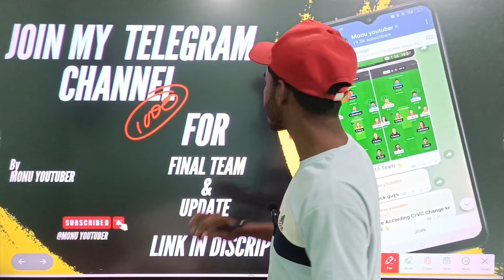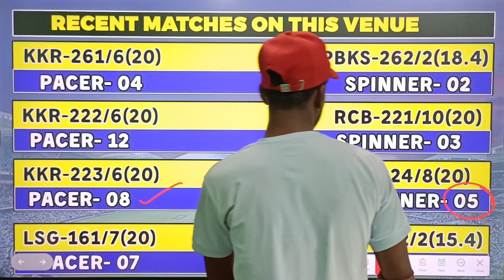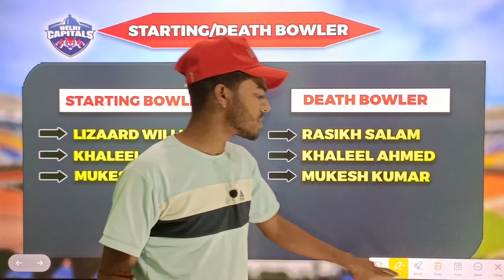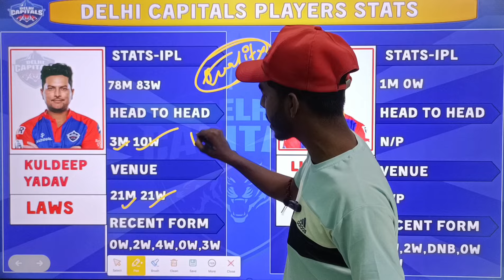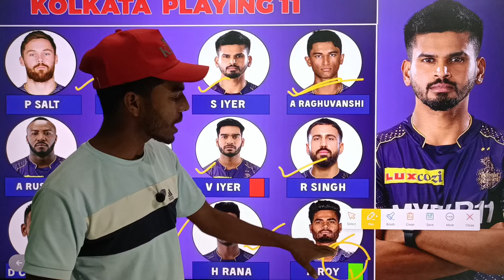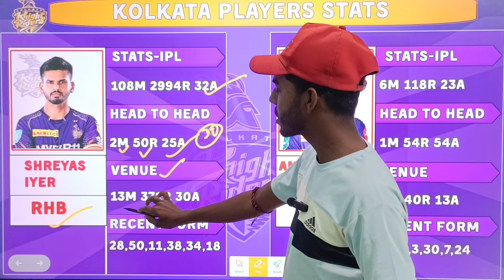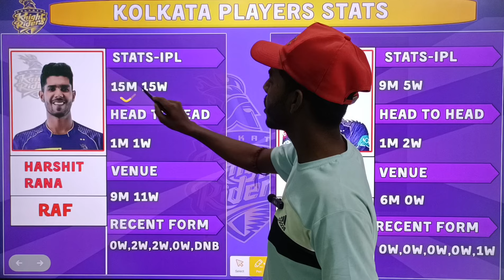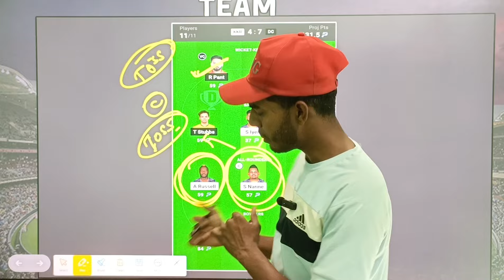kol vs dc dream11 team| che vs shr today ipl winner| che vs shr my11cricle predictions|prediction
kol vs dc dream11 team| che vs shr today ipl winner| che vs shr my11cricle prediction| che vs shr today ipl

kkr vs dc dream11 team today ,
kkr vs dc dream11 prediction today ,
kkr vs dc dream11 ipl match 2024,
kkr vs dc today dream11,
kkr vs dc gl winner ,
kkr vs dc 2 crore winner ,
kkr vs dc dream11 ,
kkr vs dc pitch report ,
kkr vs dc ipl 2024
kolkata vs Delhi ,
kolkata vs Delhi dream11 team ,